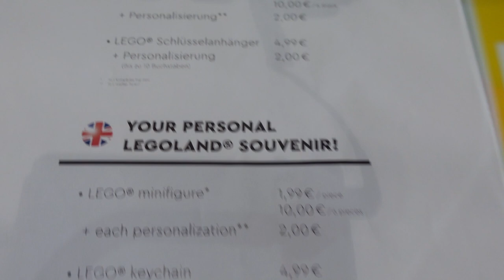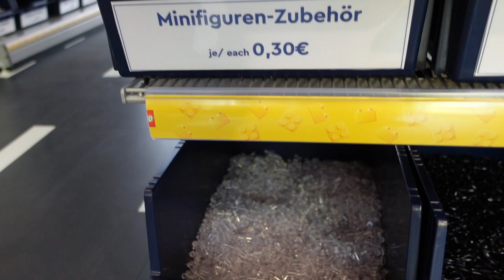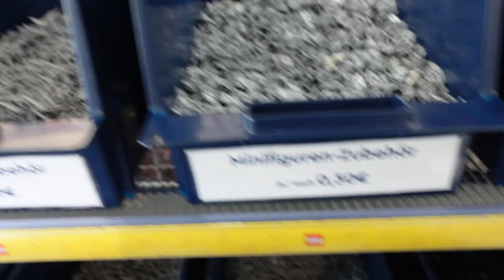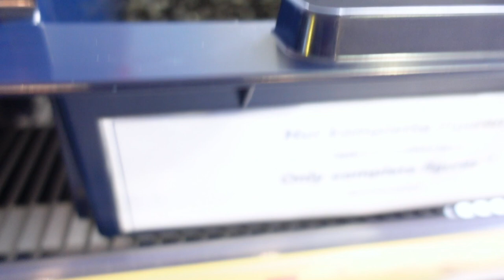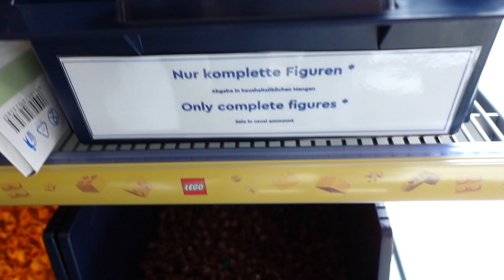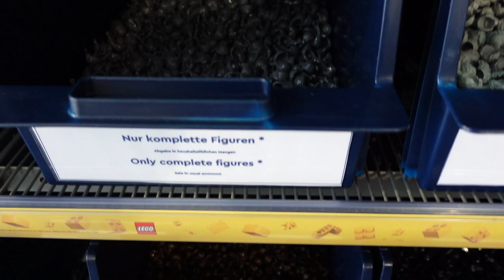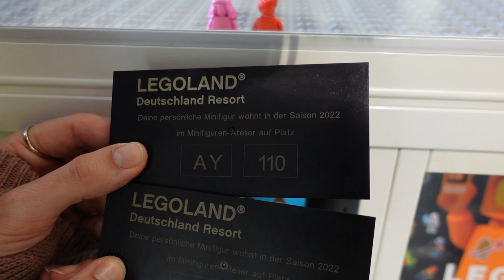Neuer Minifiguren Shop LEGOLAND 2022 ☆ Vlog Teil 4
☆ INFOS ☆
Seit diesem Jahr gibt es im Legoland Deutschland einen eigenen Minifiguren Shop! Was Rita dort eingekauft hat, erfahrt ihr in diesem Video!